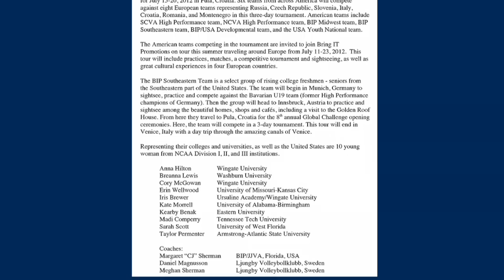Scott Reflects on European Volleyball Tour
University of West Florida sophomore Sarah Scott spent two weeks in Europe this summer competing with the Bring It Promotions Southeastern Team on the European Global Volleyball Challenge. Scott was selected to represent UWF on a team of select rising volleyball student-athletes.

A recent transfer to the UWF, Scott put her acclimation process to Pensacola on hold to compete in Pula, Croatia and was named to the all-tournament team in her division for her outstanding play.